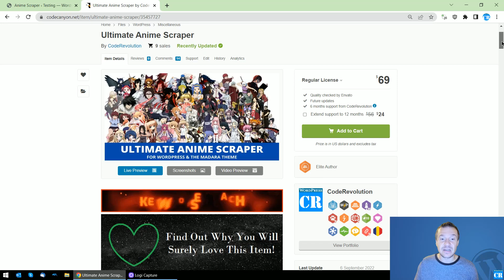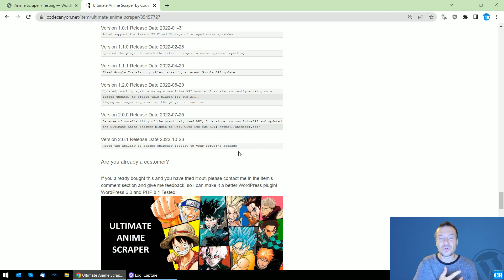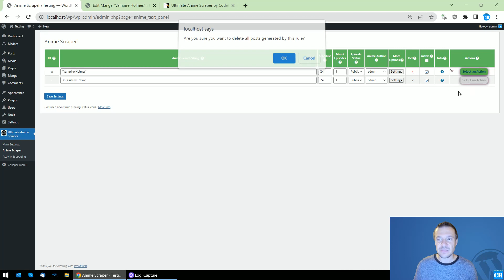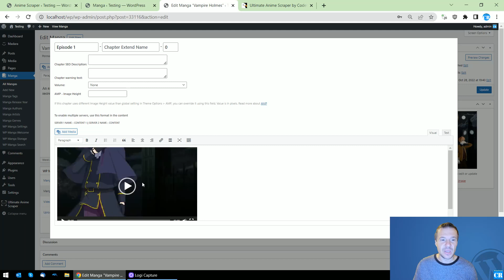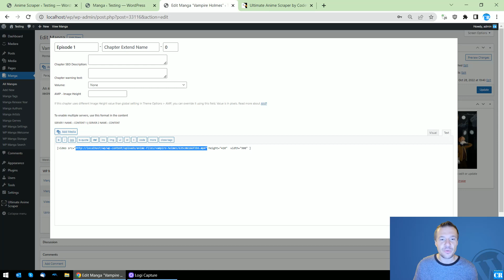Ultimate Anime Scraper Plugin Updated: Scrape Anime Episodes Locally to Your Server's Storage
The Ultimate Anime Scraper plugin now is able to scrape anime episodes and store them locally to your server's storage!

🤔 ABOUT THIS VIDEO 👇
Scrape anime episodes and store them on your web server's storage! Yes, you heard this right, the Ultimate Anime Scraper plugin is able to scrape anime episodes and store them locally to your own web server's storage.

Note that for this new feature to work, you will need to install Puppeteer on your web server and set the plugin to use Puppeteer to scrape episodes (without this, the plugin is not able to scrape episode locally to your website's storage). Check how to install Puppeteer on your server, using the link from above.

▶ GEAR I USE IN MY VIDEOS 👇
Microphone: Trust GXT 252+ Emita Plus Streaming Microphone:

Szabi - CodeRevolution.